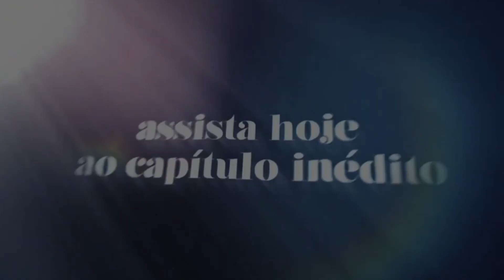Lara desabafa com Noca, Ilana pede desculpas à Gabriela | Resumo do capítulo 52 | Um Lugar Ao Sol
Lara (Andréia Horta) conta para a Vó Noca (Marieta Severo) sobre a sensação de reconhecer Christian (Cauã Reymond) em Renato e que pode estar se apaixonando por ele. 😧

Ilana (Mariana Lima) pede desculpas à Gabriela (Natália Lage) por ter sumido por tanto tempo e Breno (Marco Ricca) descobre que as duas já tiveram um caso. 🔥

Cecília (Fernanda Marques) pergunta sobre relacionamento de Rebeca (Andrea Beltrão) e Felipe (Gabriel Leone). 😱

Capítulo 52, 06 de janeiro de 2022, quinta-feira.